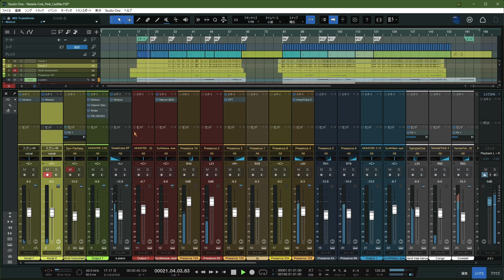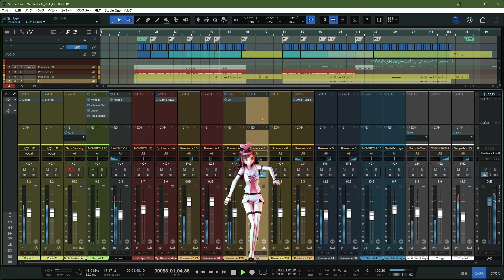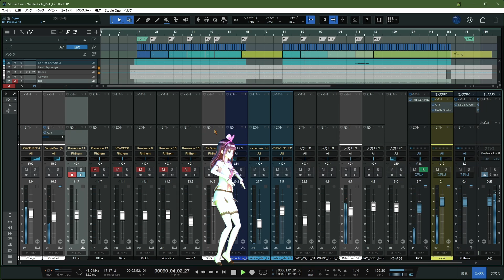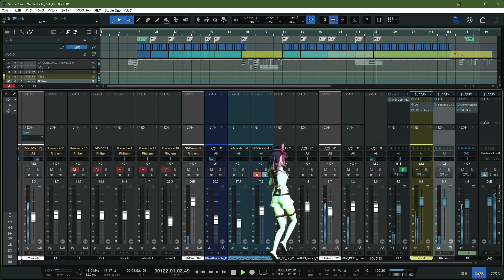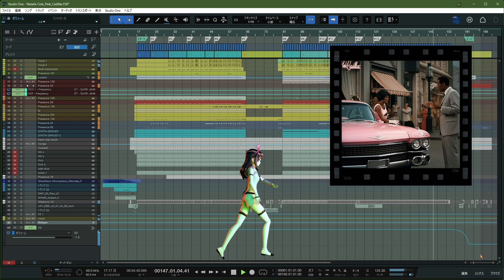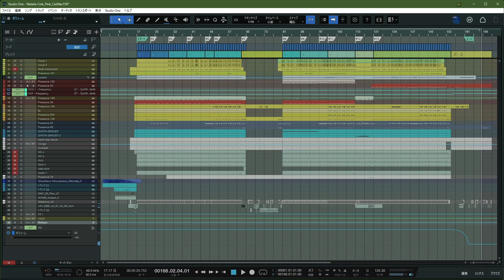【DTM】Natalie Cole - Pink Cadillac / cover | MIDI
・DTM DAW の操作に慣れるために FREE の MIDI データで遊んでみたシリーズ 122。

special thanks : SEQUENCED by unknown |
"Natalie Cole - Pink Cadillac" at FreeMidi |
Instrument sound editing, rework and DAW play by KOKUpSY.

シングル：　Pink Cadillac
アルバム：　Everlasting
アーティスト：　Natalie Cole
リリース：　1988
ジャンル：　R&B

ナタリーの歌声をそのまま作曲者でもある Bruce Springsteen の歌うキーに合わせて遊んでみた。

※ Studio One 付属の FX「Mixtool」を初めて使ってみた。

　位相の反転が主な機能であると思うが、楽器の音量調整に Gain ツマミをオートメーションさせて使うといいらしい。

　つまり、通常はミキサーで楽器の音量をコントロールしてそれをオートメーション記録するが、そうすると後から全体の音量を調整するのが難しかったりする。できないわけではないけど。

　それを Gain で音量を記録再生しておけば後からトラック全体のボリュームはミキサーのボリュームを通常通り使えるので調整が楽になるというわけだ。

　他には、既存の MIDI データにはエクスプレッション信号を使って音量をコントロールしていることが多い。そんなときはエクスプレッション信号を Gain に置き換えるとよさそうな気がする。

・今回の盛り上げダンサーは、きずなあいちゃん(©KIZUNA AI)で～す♪

*Studio One Professional 6.6 with Abbey Road Studio 3
*presonus / Revelator-io24
special thanks : SSS, MuseScore 3, NEUTRINO TyouseiSienTool, Blender, "Blender Tube", MakeHuman, Mixamo, DaVinci Resolve